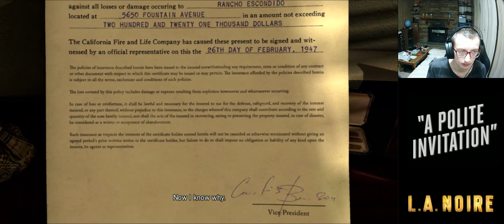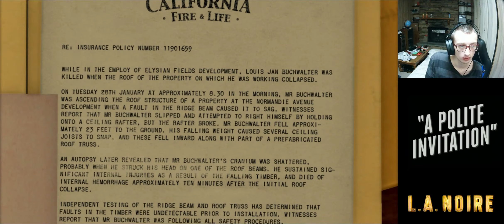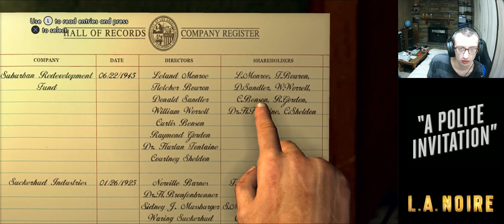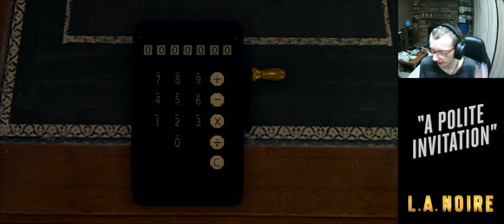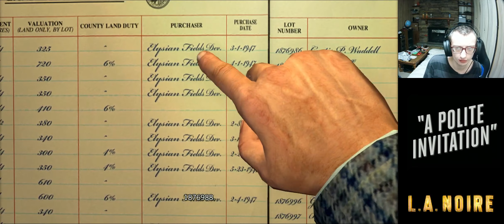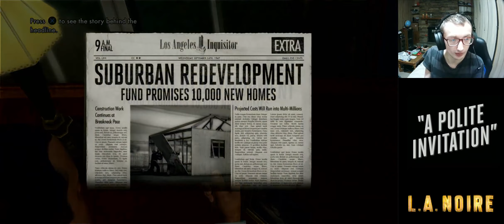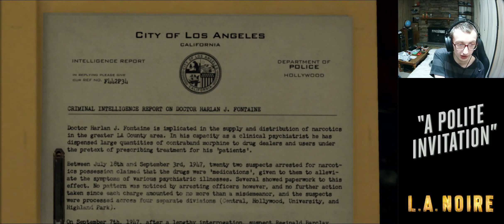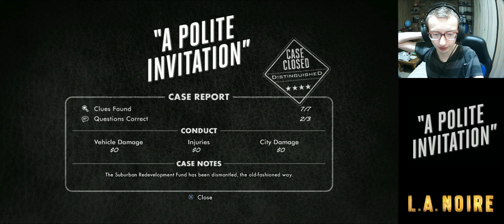A Polite Invitation | L.A. Noire Part 17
We get an invitation from Leland Monroe and decide to happily accept his offer.